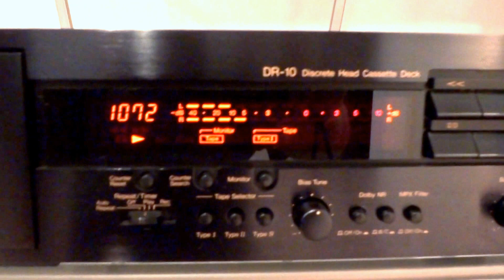NAKAMICHI DR-10 TOP OF LINE 3 HEAD Hi Fi DECK NEAR MINT